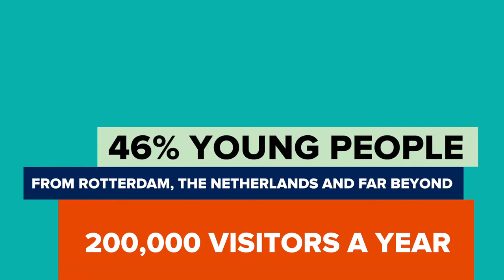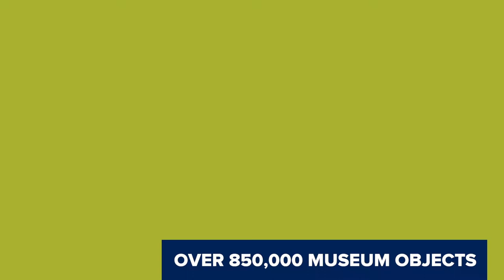The Maritime Museum Rotterdam as the home of the maritime industry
Original upload: december 2016.

The Maritime Museum is a contemporary meeting place deeply rooted in society, where a wide audience of three generations discovers the maritime world. In the heart of Rotterdam, in the Maritime District where the port of Rotterdam once began.